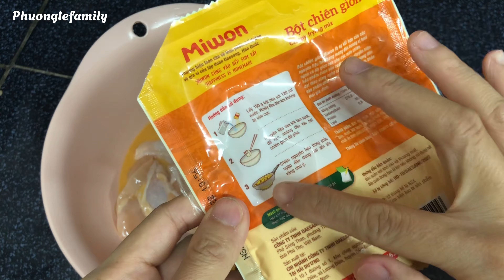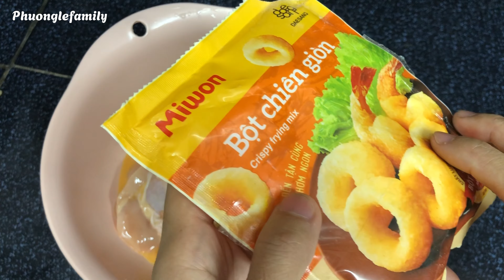Tui mới phát hiện chiên đùi gà kiểu này vừa giòn nhanh lại cực thơm ngon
Tui mới phát hiện chiên đùi gà kiểu này vừa giòn tan lại cực thơm ngon